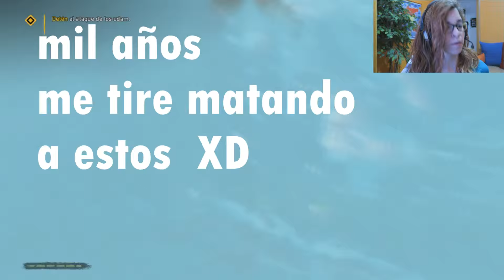FAR CRY PRIMAL | El mundo de hielo y la caza del oso | Gameplay comentado